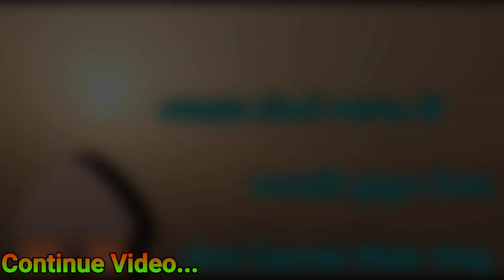વહેલી સવારે મેથી વાઢવા નું કામ | village life | gujarati vlogger | gujarati vlogs